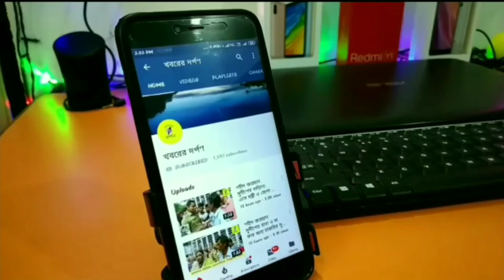নাগরিকত্ব সংশোধনী আইন এর সমর্থনে সাধারণ মানুষের কাছে পৌঁছে যাচ্ছে ভারতীয় জনতা পার্টি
নাগরিকত্ব সংশোধনী আইন এর সমর্থনে সাধারণ মানুষের কাছে পৌঁছে যাচ্ছে ভারতীয় জনতা পার্টি । নদীয়া দক্ষিণ সাংগঠনিক জেলার চাকদহ বিধানসভার শিমুরালি চৌরাস্তা মোড়ে প্রতিটা দোকানে দোকানে নাগরিকত্ব সংশোধনী আইন সম্পর্কে তথ্য তুলে ধরেছে বিজেপির কর্মী ও কার্যকর্তা বিন্দ। সাধারণ মানুষের সমস্ত প্রশ্নের উত্তর এর মধ্য দিয়ে তাদের এই কার্যক্রম চলছে সম্পূর্ণ জেলাব্যাপী। আজকের চাকদহ বিধানসভার কার্যক্রমে উপস্থিত ছিলেন জেলা যুব মোর্চার সভাপতি ভাস্কর ঘোষ সহ দলের অন্যান্য নেতৃত্ববৃন্দ